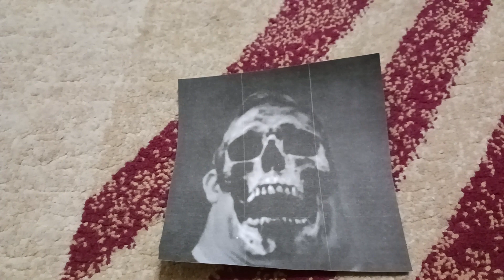Mr Incredible Becoming Uncanny